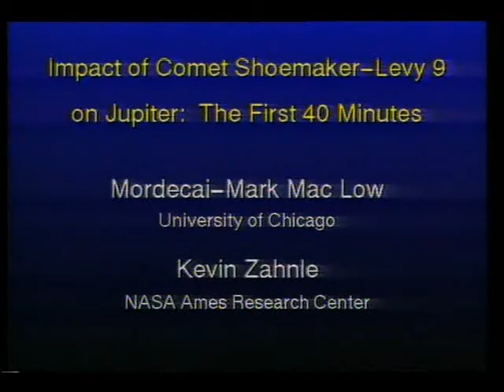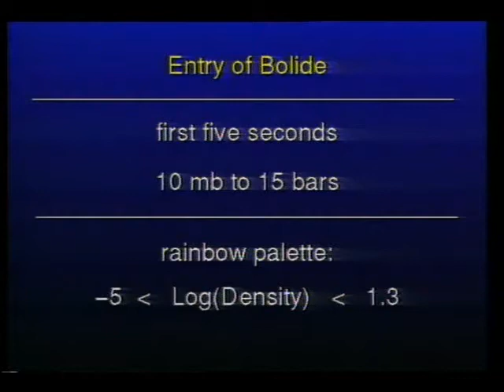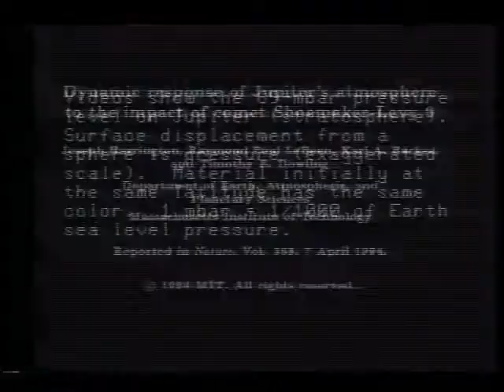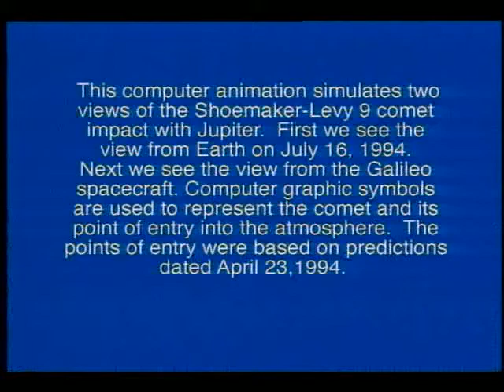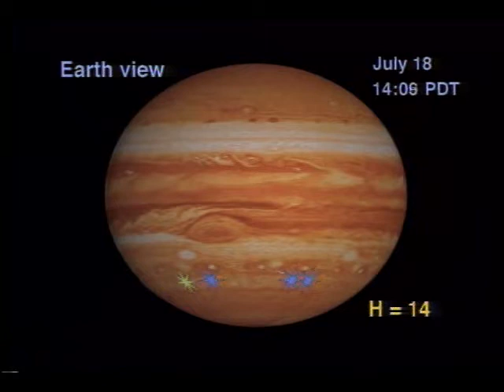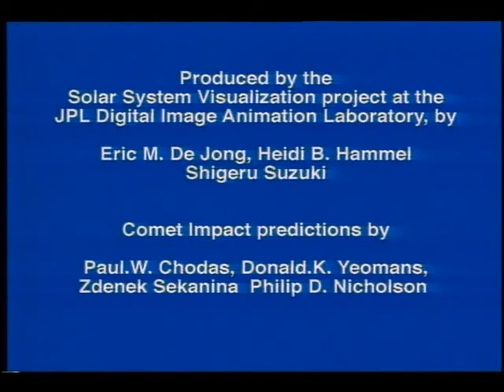Comet Impact 1994 Animation Reel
This video contains computer generated simulations of the impact of comet Shoemaker-Levy 9 with Jupiter that will take place in July 1994. The simulations display the event from a number of vantage points including earth view, views from orbit, and views from the surface of Jupiter's moons. Released May 1994.